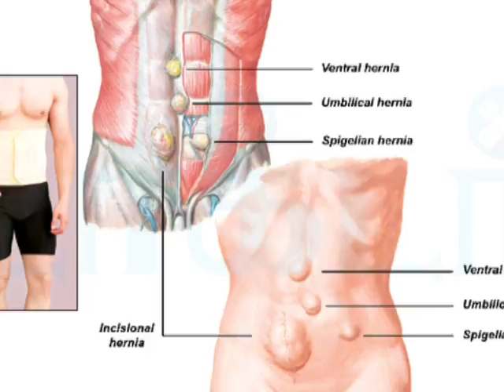The importance of keeping oil in the cap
தொப்பிளில் எண்ணெய் வைப்பதன் முக்கியத்துவம்